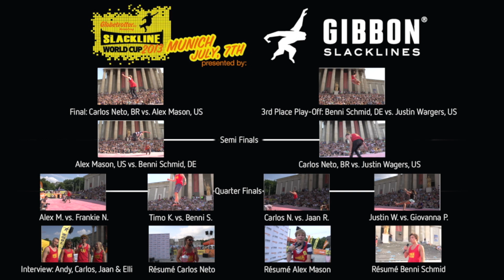Globetrotter Slackline World Cup 2013 @ Munich - Teaser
The Teaser with Links to all Videos

Last Sunday, the world's best slackliners came together in Munich to compete in the
"Globetrotter Slackline WorldCup 2013". The participants, including the Slackline World Champion 2012 Lukas Huber from Italy and "Mr. Slackline" Andy Lewis from the USA, came to win the price money of 1.750 Euro and WSFed world ranking list points. Of course, Boneless was there for you and filmed all the battles to send you all the atmosphere of this great event to your screens at home.